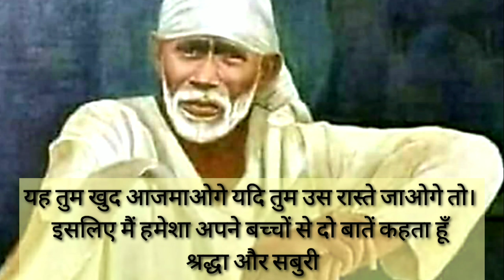sai baba sandesh today 🌺 सुबह सवेरे साई संदेश 🌺 sai sandesh